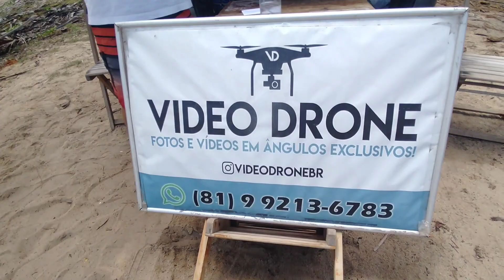COQUEIROS de MARACAÍPE🌴🏝️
Olá minha galerinha 😊

nesse vídeo mostrei os Coqueiros de
MARACAÍPE.